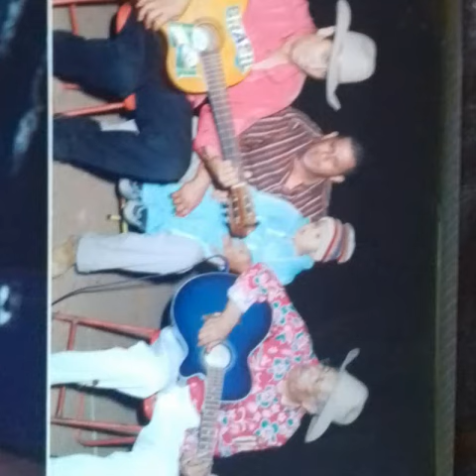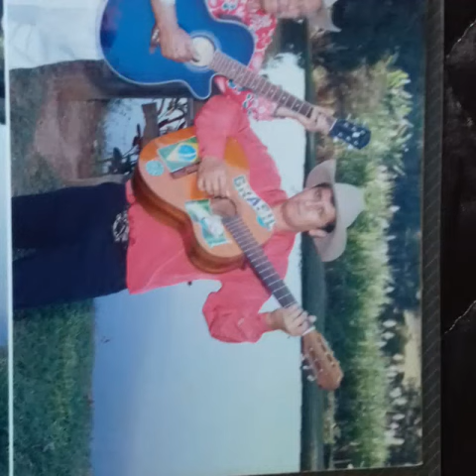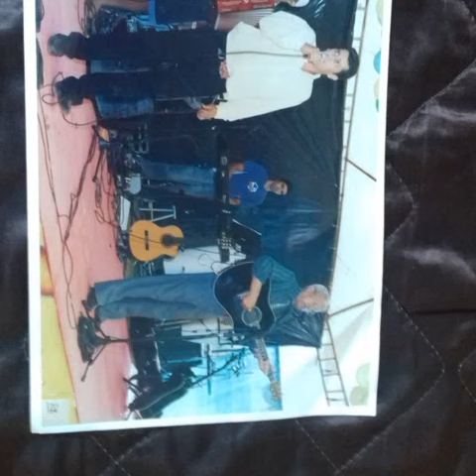Versão sanderley Goiano e José batista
Bebendo nos bares